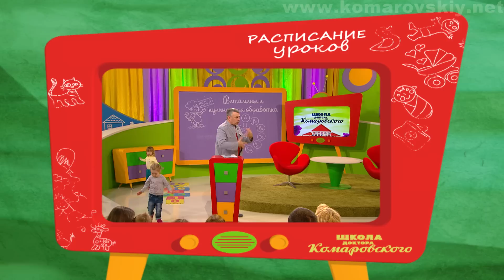ШДК: Образ жизни детей и здоровье взрослых. Мазок и антибиотики. Витамины - Доктор Комаровский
В первой передаче 2017 года доктор Комаровский расскажет, как образ жизни детей влияет на здоровье взрослых и что можно сделать, чтобы вся семья не «полегла» от гриппа и не перессорилась.
Затем педиатр информирует, что для назначения антибиотика совсем не обязательно сдавать мазок, поскольку большинство инфекций достаточно хорошо исследованы и лечатся по утвержденному протоколу. А при некоторых заболеваниях даже взять образец для исследования проблематично, тем более что иногда нужно действовать срочно и нельзя ждать получения результатов из лаборатории.
В заключение Евгений Олегович объяснит, как приготовить продукты, чтобы в них осталось максимальное количество витаминов. А для этого нужно знать, какие именно витамины содержатся в продуктах — водорастворимые или жирорастворимые, и чаще готовить наиболее полезные блюда.
(Выпуск №1, эфир от 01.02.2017)

Doctor Komarovskiy - The lifestile of the child and adult health life. Smear and antibiotics. Vitamins and cooking of food.